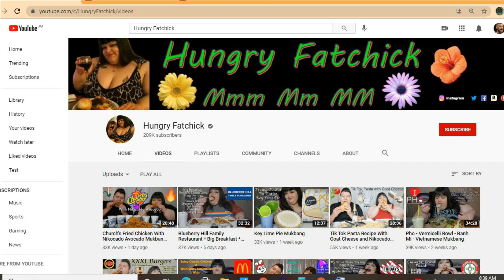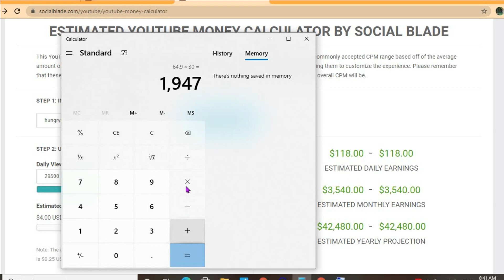How Much Does Hungry Fatchick Make On YouTube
So in this video we are going to be estimating how much money hungry fatchick makes on youtube.